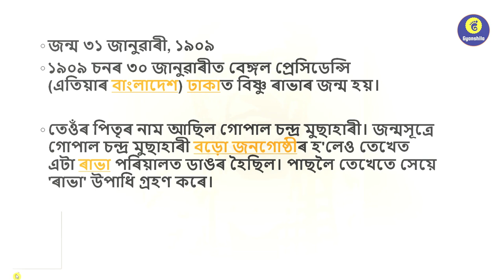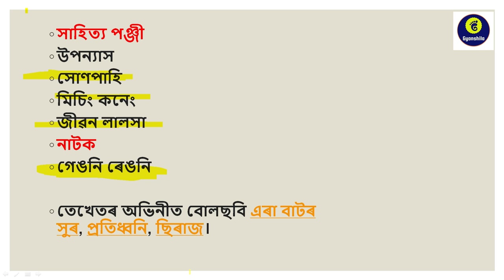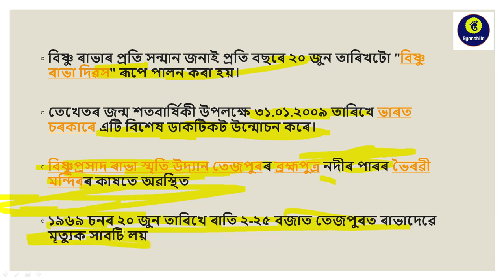Biography of Kalaguru Bishnu Prasad Rabha..(ৰাভা দিৱস) কলাগুৰু উপাধি কোনে দিছিল??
All you need to know about Kalaguru Bishnu Prasad Rabha...📚

2020 yearly current affairs MCQ